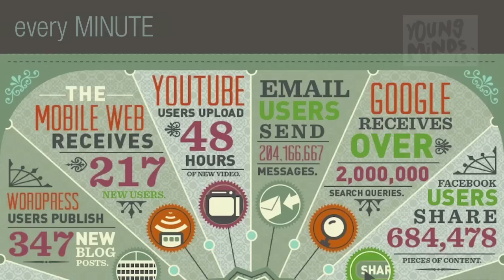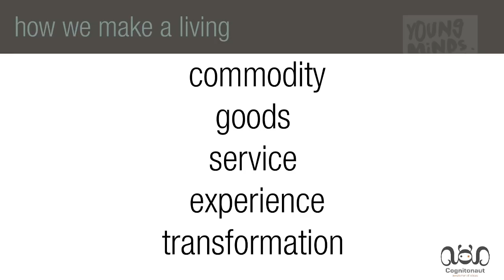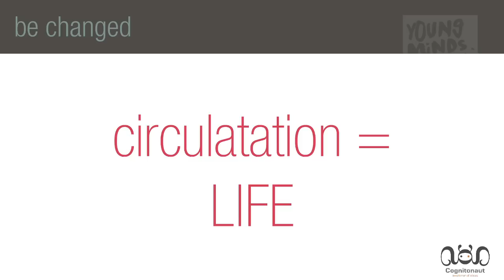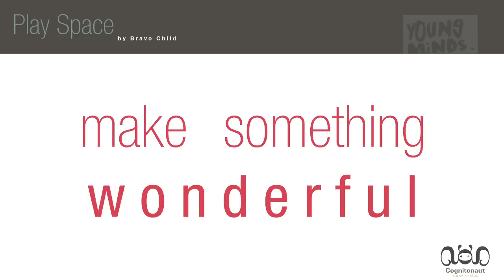Bravo Child 'Play space: re-envisioning our surroundings' at Young Minds 2013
For more information take a moment to check out our Happy & Well blog

An engaging and interactive look at how our daily environment can be re-imagined through use of art, technology and a shift in viewpoint. Always playful and insightful Bravo's performance will infuse the future with whimsy and leave you activated and inspired.

Bravo Child, Storyteller, Game Developer, Spatial Designer, Youth Worker, Creative Workshop Facilitator